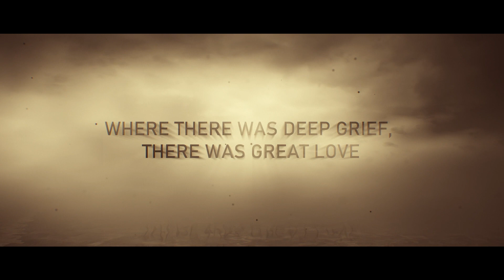DON’T BELIEVE IN TEARS: A novel - Book Trailer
Heartbroken after surviving from an unexpected car accident with his wife Jennies, Brian is desperate and giving up all hope to live without her. He engulfs in silence, misery and alcoholic. But when he forces himself to accept a job from his father in law, also is his boss, which is made for him to return his birth city in Viet Nam where he's going to work with his Uncle Tim whose is President of Eastern Bank to clinch an important contract has been arranged. His entire world suddenly has changed and his life turns upside down by quirk fate when he accidentally bumps into a woman outside of the airport, who resembles his dead wife, and then following her to where she works. More astonishing is she's an employee of Eastern Bank, also is his uncle's secretary. His heart turns over and quickly in love after knowing her name is Ngan. Getting closer to Ngan and trying to win her heart, Brian intrigues with his uncle to take a mailman job instead to disguise his character. And from there, they became more than just colleagues, but as so often happens in times of need friendships are forged, and after Brian is acting as an actor to pretend Ngan's beau to visit her family, and then secretly helps Ngan to rework her project. They are each surprised at the intimacy of their working and spending days and the impact their encounter brings: Warm, crying, laughing, witty, and as wise as ever. They're falling madly in love and Brian has to return to Viet Nam to get married Ngan. With a happy ending when Ngan is immigrated to America at last, Brian has a different thought about the fate that God has created. Having Ngan in his life, as if God has brought Jennies' life back on earth for reuniting with him that makes Brian doesn't believe in tears which is he has been crying for, and learning along the meaning of true love, and ultimately, what fate really is.